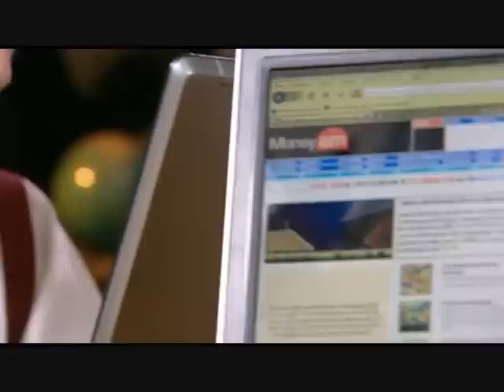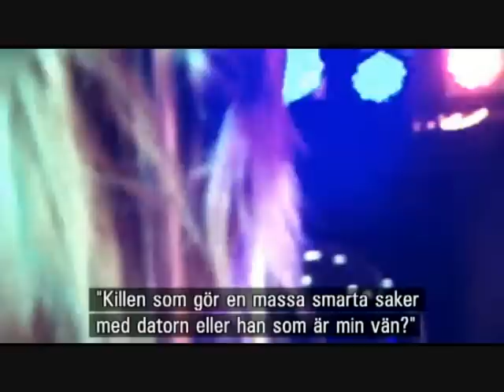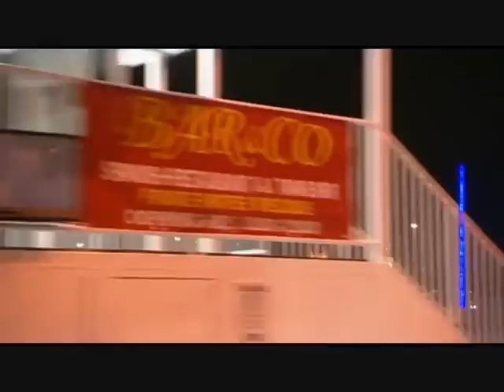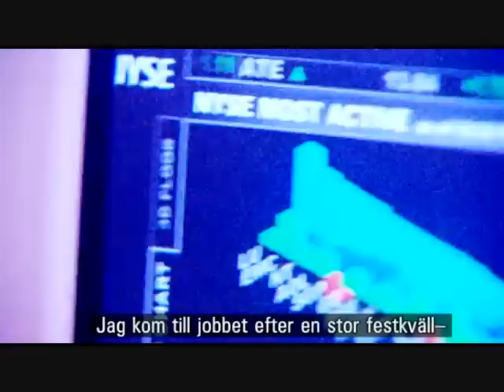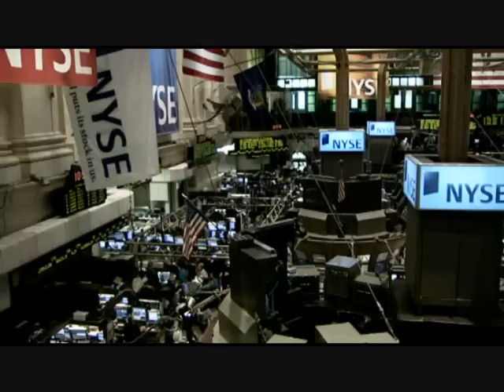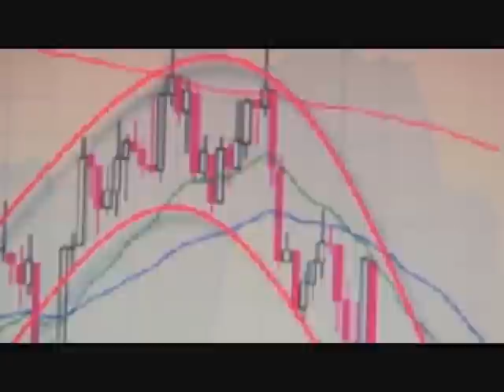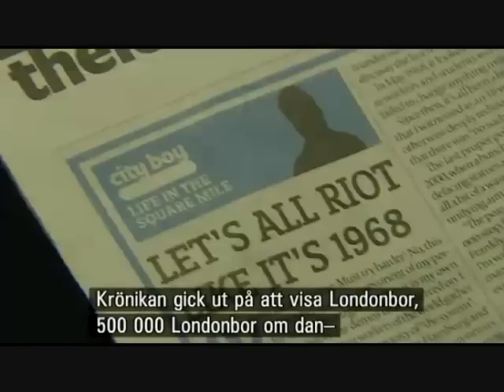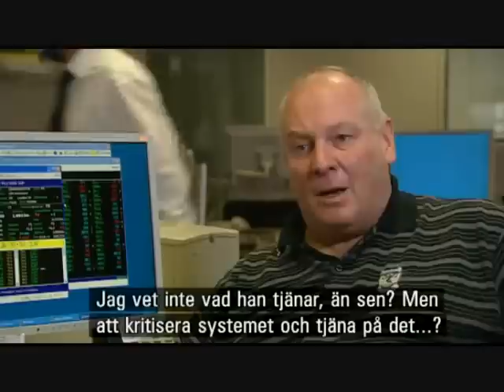Cityboy - Secrets of Investment Bankers exposed (Geraint Anderson)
Geraint Anderson tells the dirty secrets of how the London City works. For 12 years he worked in the City and was part of the market-system. Before leaving he revealed the diriest secrets of investors in the City. The experts controlling the economy has no clue about what they are doing, and if they do, they don't give a damn, 'cuse they are bonus-controlled. Earn the most amount of money in the shortest period of time, is all that matters.